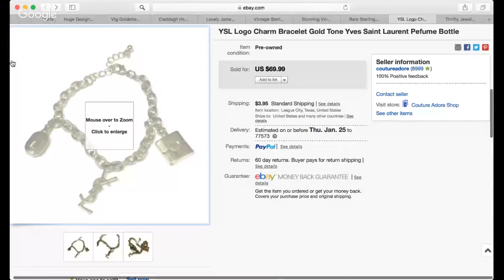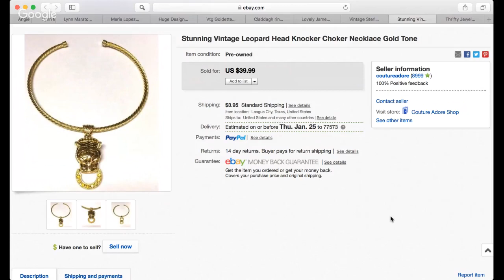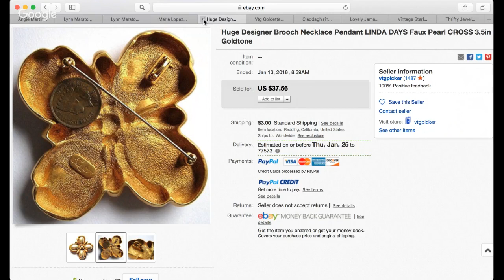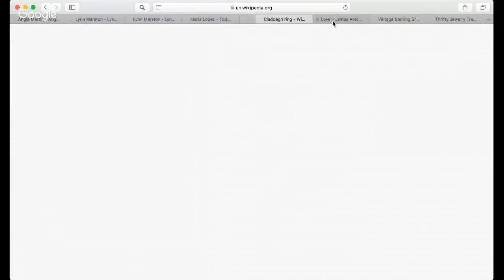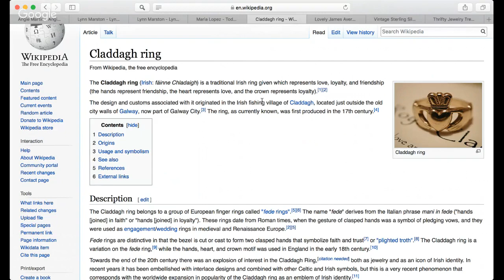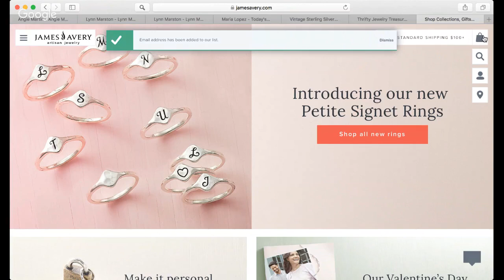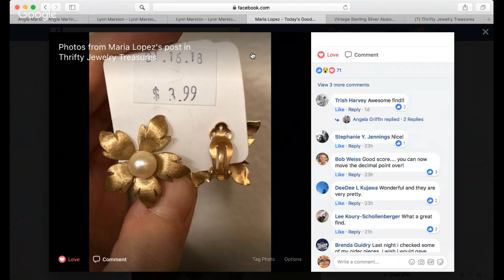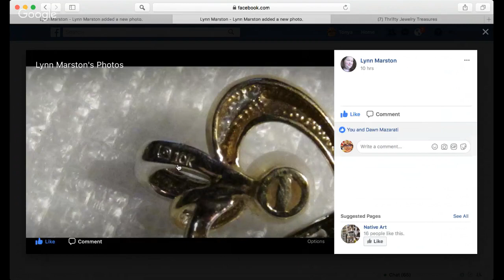Thrifty Jewelry Treasures Member Profits: Sold on eBay and Etsy #1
Would you like to share your best jewelry sale of the week? Join our Facebook group called, Thrifty Jewelry Treasures and be on the lookout for the weekly post. I would love to share your sale!!

Periscope - @tonya_sheets

Snail Mail:
Tonya Sheets